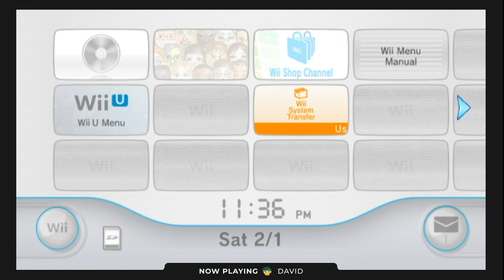Sonic Colors | 01 | Agitando el Control en Desesperación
En este capítulo de Xenomenoide, seguimos con el mes de Sonic, esta vez con uno de sus mejores juegos que salió exclusivo para el Wii, con una mecánica nueva con los Wisp y usando lo mejor de Sonic Unleashed, Sonic Colors viene a darle un aire fresco y mucha adrenalina a la franquicia.

Seal: vinsel_castro
David: dc.alley
Mario: mariiokennedy
Javi: javierdernt

Xenomenoide

Xenomenoide